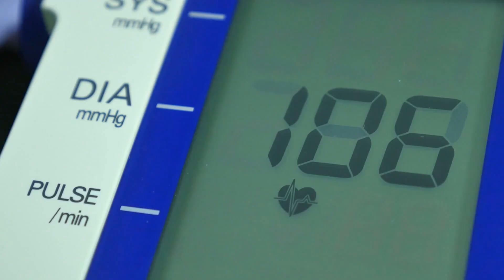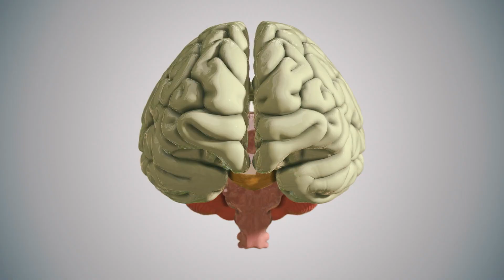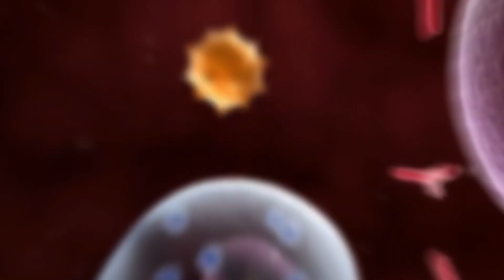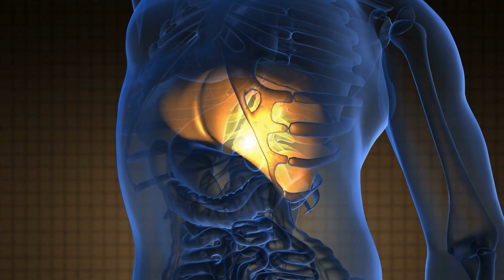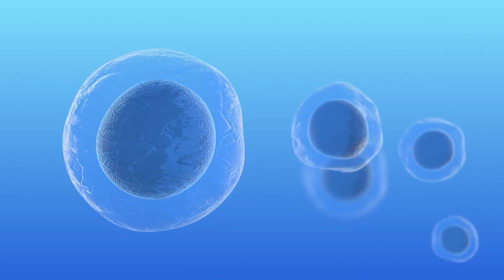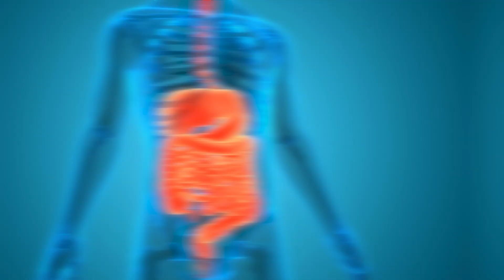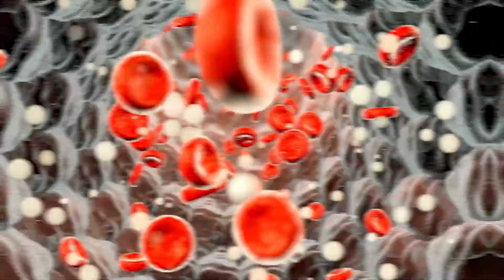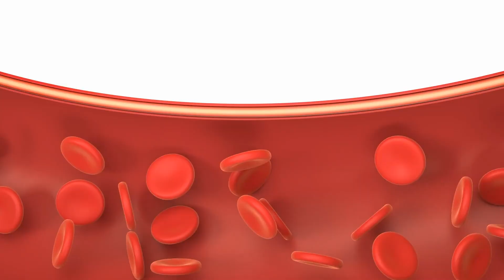What Happens To Your Body When You Drink Turmeric Water#turmeric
What Happens To Your Body When You Drink Turmeric Water
Discover the Amazing Benefits of Drinking Turmeric Water at Night! 🌟
The Yoga Institute
motivationaldoc
Healthful Post
Have you ever bought turmeric or turmeric powder? Do you have an idea why you need it? Turmeric has been used as a spice, dye, and medicine for a long time. It's a universal spice and can be used by both adults and kids. Reveal all the benefits of this magical root – and you’ll never need a doctor again.

Other videos you might like:
Do This Every Morning to Look As Young As 18    • Do This Every Morning to Look As Youn...
10 Easy Ways to Boost Testosterone Naturally    • 10 Easy Ways to Boost Testosterone Na...
Dip a Lemon in Baking Soda, and the Result Will Amaze You!
   • Dip a Lemon in Baking Soda, and the R...

TIMESTAMPS:
Helps you control weight 1:04
Prevents cancer 2:38
Helps you fight stress 3:23
Brings your blood pressure to normal 4:22
Heals wounds 5:12
Improves digestion and prevents gastritis 5:56
Prevents colds and improves immunity 6:48

SUMMARY:
- To lose weight quickly and naturally, just start drinking turmeric water or add turmeric to your diet.
- It sounds surprising, but this amazing spice can prevent many types of cancer, including rectum, prostate, brain, breast, and lung cancers.
- A recent study showed that curcumin fights depression the same way patented medications do. And it’s also much safer for patients.
- According to studies from the Institute of Delhi, drinking turmeric water lowers blood pressure, which is beneficial for hypertensive patients.
- Turmeric reduces swelling in arthritis and relieves pain. Moreover, it also fights various skin diseases.
- When you drink turmeric water every day, you help your body prevent and even treat gastritis, without medicines.
- Turmeric helps treat colds, runny nose, sinusitis, and similar issues. In addition to drinking turmeric water, you can wash your nose with salty warm water mixed with turmeric.
00:00 Introduction
00:25 Regulates Blood Suger Level
01:29 Boosts Brain Function
02:29 Helps with Anxiety and Depression
03:28 Supports Liver Health
04:28 Aids in Weight Loss
05:25 Relieves Joint Pain
06:20 Improves Digestion
06:56 Boost Immunity
07:27 Promotes Healthy Skin
07:56 Supports Heart Health